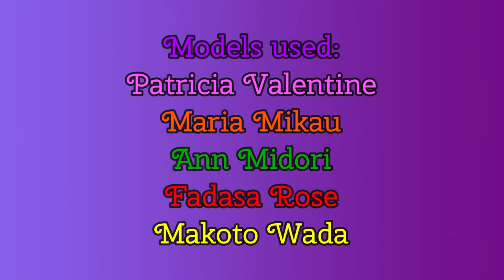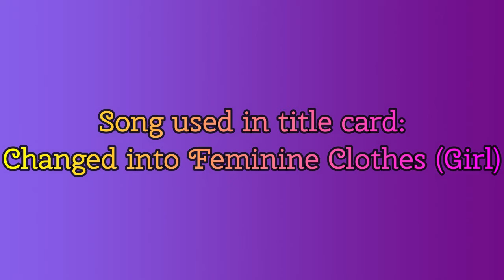Magi Girls - Wannabe [MMD]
Patricia, Fadasa, Makoto, Maria, and Ann are all coming together to perform the song, Wannabe.  I never thought I would come across this gem of a song, but when I did, the girls insisted on performing this one.  I hope you guys enjoy this one as much as I did, and if you have enjoyed it, you know what needs to be done.